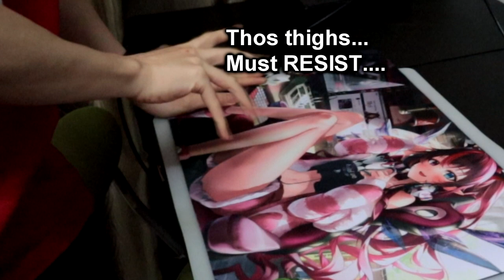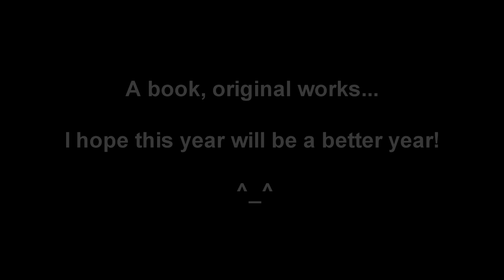[Birthday Special] Unboxing IRyS 1st Year Anniversary Merch!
Birthday video!

Initially I had wanted to do a piano upload, but then @IRyS  had her kimono reveal, and her 1st Year Anniversary merch had arrived a few weeks ago but hadn't been opened yet, so I decided I'd do a Unboxing Video!

It was kinda a coincidence as well that Lunar New Year is just around the corner, and I needed to spring clean my own room too, so this unboxing video kinda helped lol

As for the announcement section, yes, i do have a Facebook page now lol after all these years. It'll mainly serve as a "posting tool" since Insta and FB are integrated, and sometimes I find posting things frm the PC can be much more convenient than transfering to the phone and doing the same.

And also, my 1st EP (is it even considered an EP lol) is in the making!!!

I worked on 3 solo tunes/BGM with the purpose that one day people can use these tunes for their streams, or even some kind of background music. And with this, it does make the identity of a "musician" much much solid.

It will be recorded once I've 100% finished my book, and I hope you all will be here when they are released!

I've made my personal wish, and now my wish for you is to take better care of yourselves. Young or old, it is NEVER TOO EARLY to start taking care of your health (physically and mentally).

Stay cheery and happy folks~